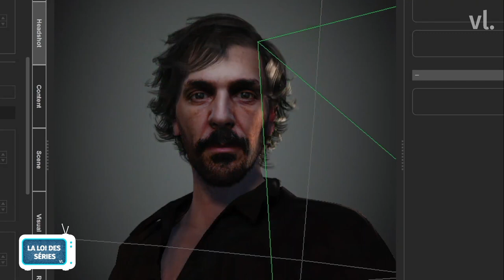Vortex, le carton de France 2